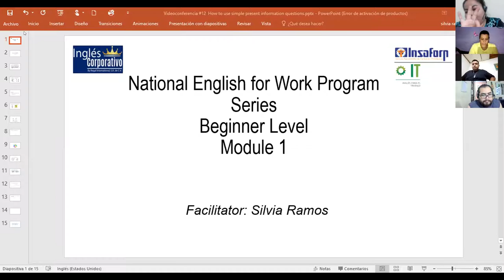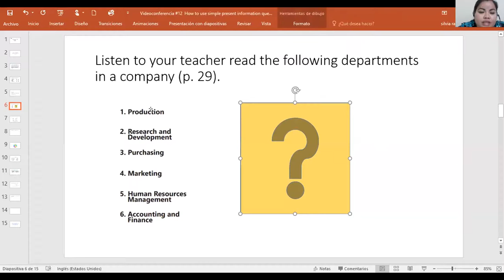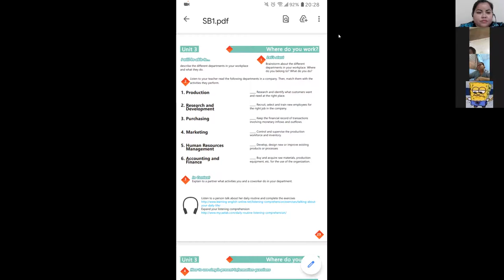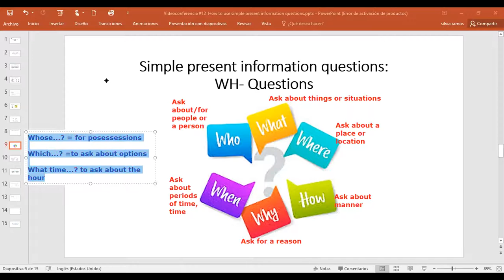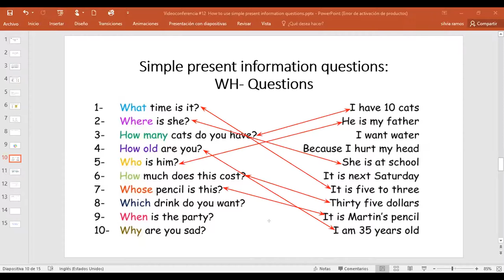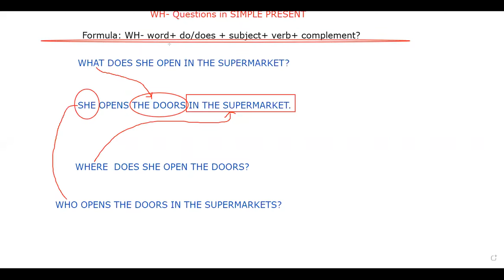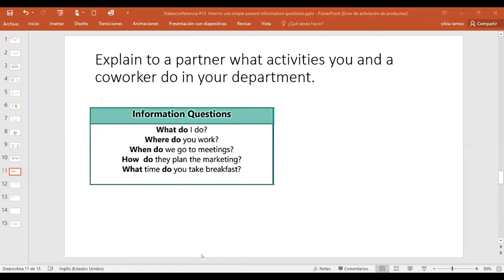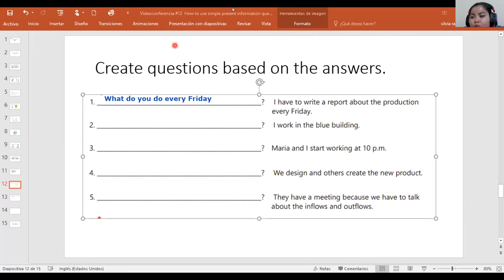Ingles Corporativo-Videoconferencia #11 Information questions and answers